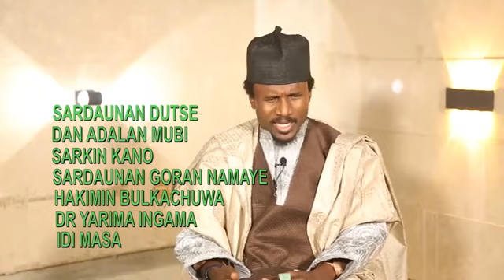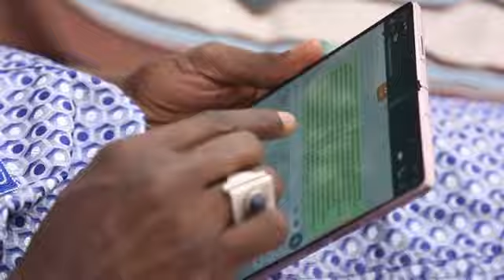Hirar Kai tsaye @sarkinwaka9118 tare da Mandawari enterprises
@sarkinwaka9118 ya bayyana dalilin sa na saka Yar shara da kuma dalilin da yasa ya zabi waqar sarauta da kuma wadanda yake wa waqa ko Basu nema ba kada ku manta kuyi mana subscribe ku Danna notification bell Domin sanar daku daga zarar munyi Post